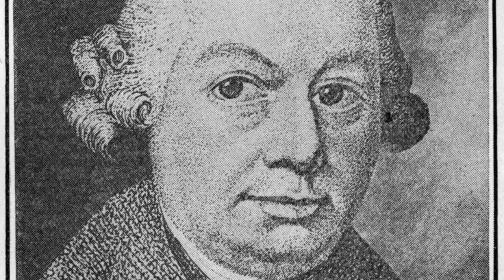[Album: Moon Rock Quest] 09 - Solfeggietto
Download the album for free:
FLAC DOWNLOAD (recommended for best quality):

All rights are not reserved, in fact I don't care about any of my rights when it comes to sharing my music.